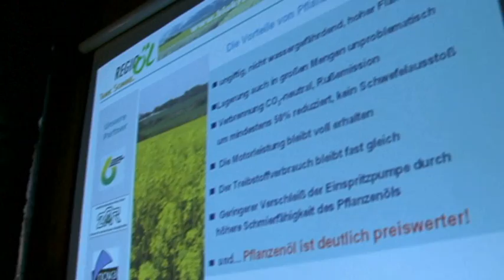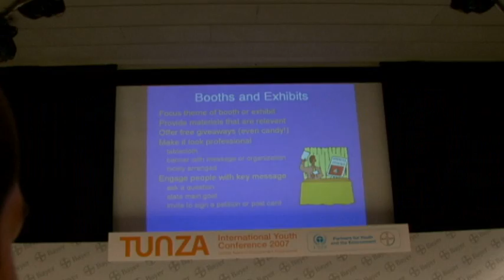TUNZA International Youth Conference 2007 - Day 3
Day 3:
August 29, 2007. On the third day of the TUNZA Conference 2007, the participants left Leverkusen for several excursions to different enterprises which engage in alternative energies, like a biofuel facility in Cologne. In the afternoon, they exchanged ideas and informations in various workshops. A highlight for everybody who hadn't seen Germany before was a visit in a traditional brewery in Cologne in the evening.

The Tunza International Youth Conference is a global youth forum of the United Nations Environment Programme (UNEP). 2007 the conference is held in Leverkusen, Germany, the headquarters of UNEP's long-term partner - Bayer AG. The Conference theme: Technology in Service of the Environment.